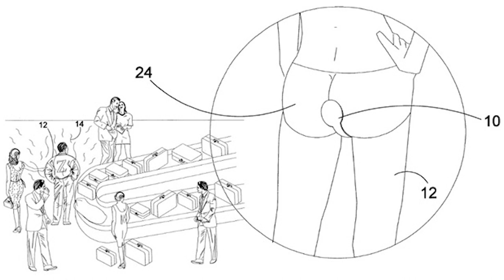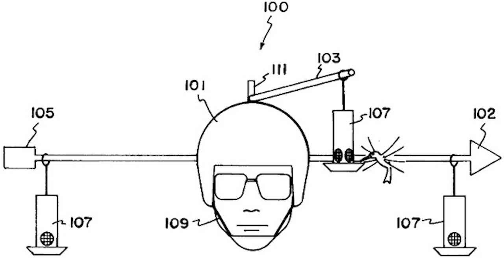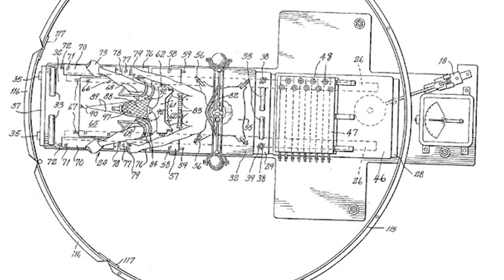10 NAJGŁUPSZYCH PATENTÓW